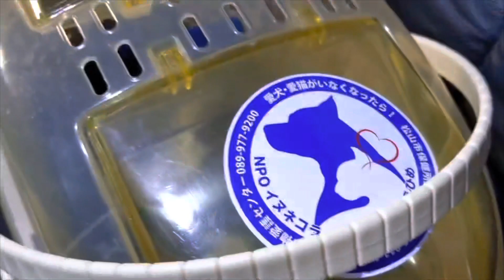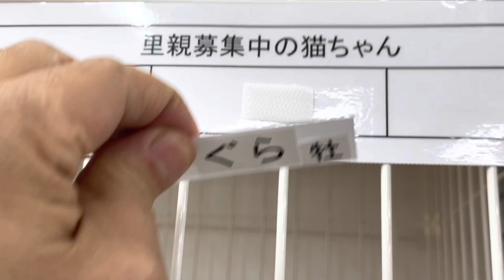小さな命のリレーが恩返し。グラ君里親へ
昨日の紅丸と野風に続き、2022年1月25日火曜日にまた1人幸せな家庭に卒園しました。

1月16日にいぬねこライフネットワークえひめ皆様が殺処分や野良猫を保護した猫たちを松山インターマクドナルドパーキングより大阪市天王寺区ジオラマ食堂2階へ。

この時、YouTubeをご覧になってるおからちゃんご夫妻に寄付を頂き、スタッフはハンバーガーをご馳走になりました💕

皆様のおかげで繋ぐ命のリレー、バトン役のジオラマ食堂をこれからも宜しくお願い申し上げます。